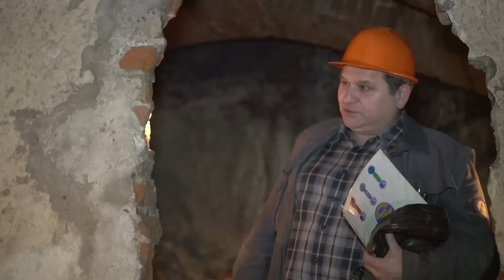Unterirdische Gänge aus "Lichtenfels-Der Film"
Die unterirdischen Gänge in Lichtenfels entstanden zur Zeit der Schwedenbelagerung, dienten im 2. Weltkrieg als Luftschutzkeller und später als Bierlager